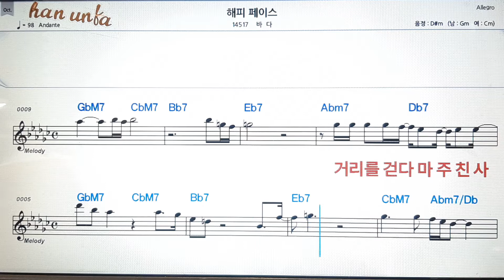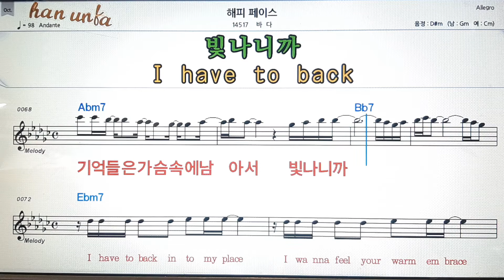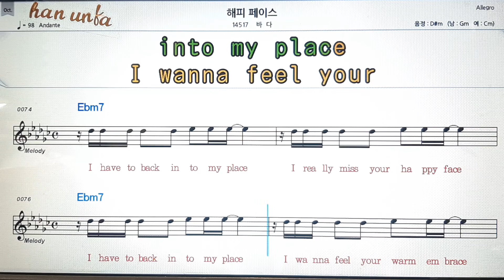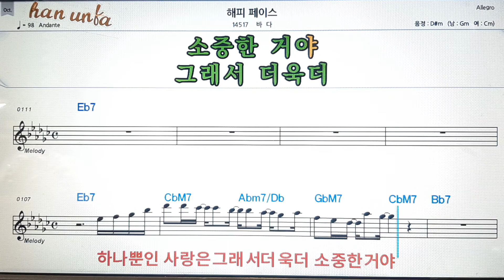해피페이스/바다💕Karaoke*Sheet Music*Chord*MR💋노래방 반주*기타 코드 악보*가라오케